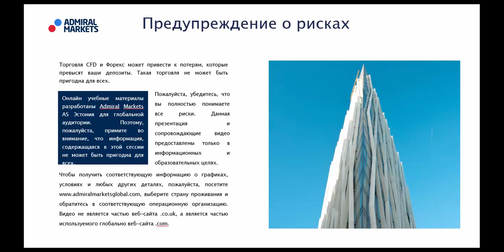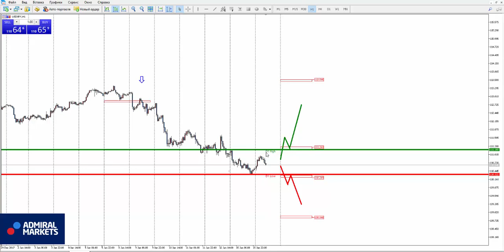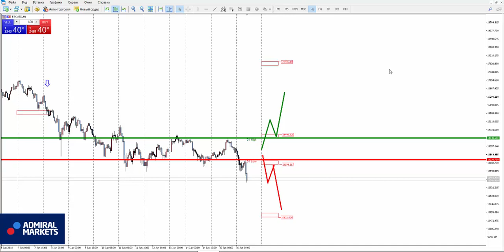Аналитика рынка форекс на 16 января: EURUSD, GBPUSD, GOLD, Brent, DAX30, Биткоин